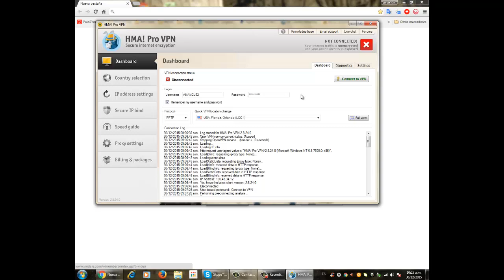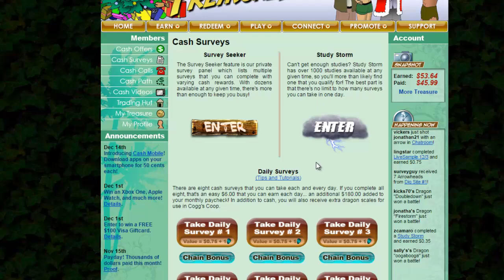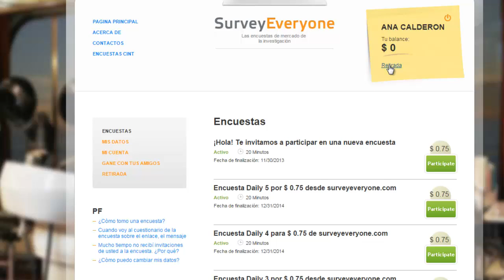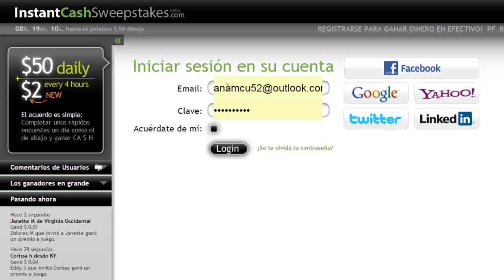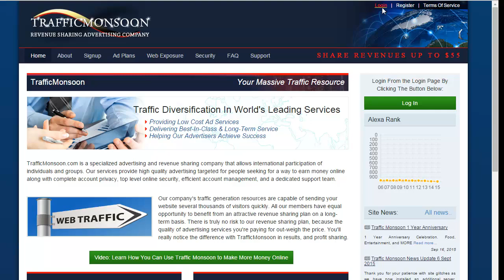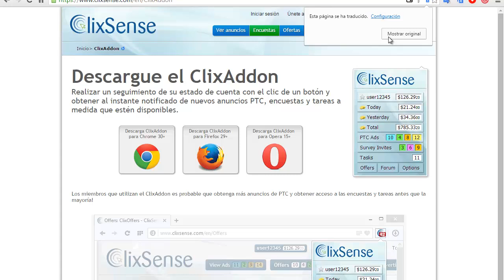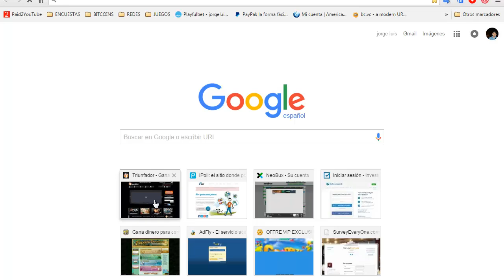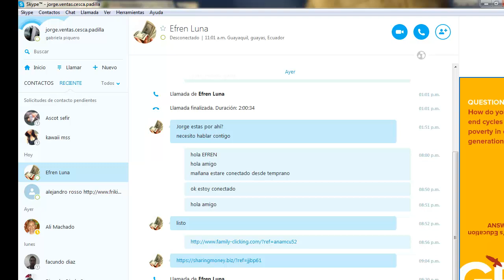RANKING MEJORES PAGINAS DE GANAR DINERO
PROXY HMA  CAMBIAR IP  DE USA ahora en campaña NAVIDEÑA

SKYPE: jorge.ventas.cesca.padilla